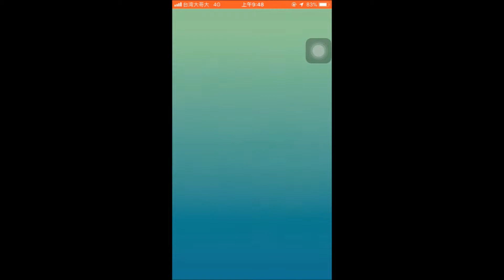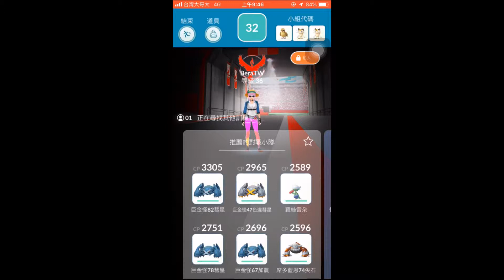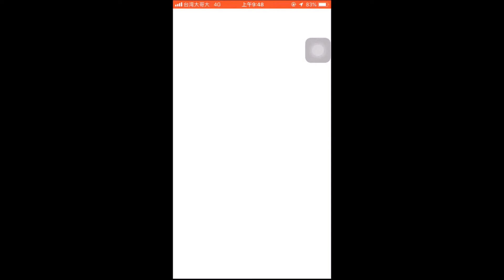【貝拉のPokemon GO】-團體戰 EP.81 之 發生了詭異的BUG?【Bera貝拉】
在最後竟然發出近三發彗星拳才成功擊敗他??